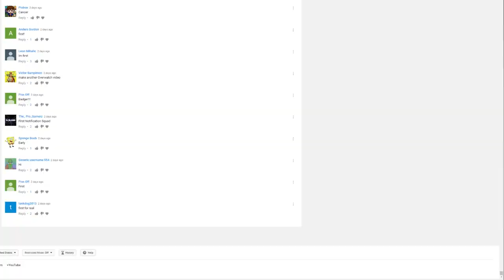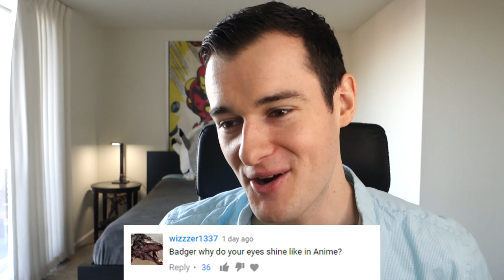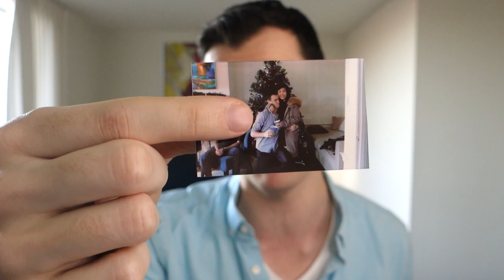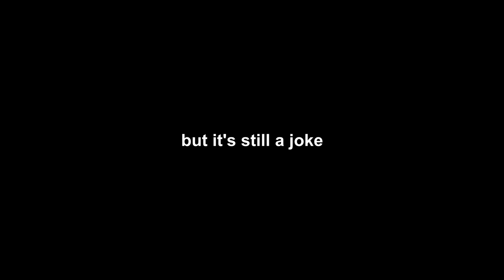TheRussianBadger but his gf is a pikachu